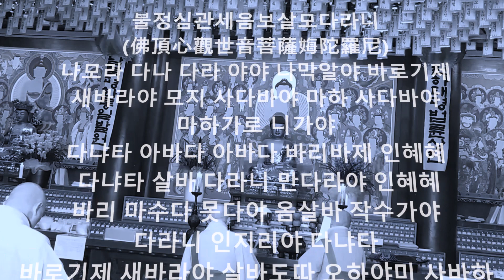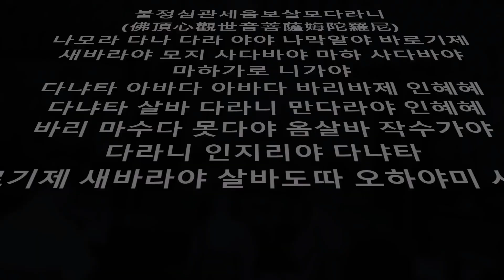불정심관세음보살 모다라니 송주(3회)/금담스님, 인천 약사사 사대주 송주(1)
佛頂心觀世音菩薩娒陀羅尼(불정심관세음보살모다라니

1.나모라 다나 다라 야야 나막 아리야 바로기제 새바라야 모지 사다바야 마하 사다바야 마하가로 니가야 다냐타 아바다 아바다 바리바제 인혜혜 다냐타 살바 다라니 만다라야 인혜혜 바리 마수다 못다야 옴
살바 작수가야 다라니 인지리야 다냐타 바로기제 새바라야 살바도따 오하야미 사바하

이 다라니는
한번 얻어 들어 한번 귀에 스치고 지나가더라도 몸 가운데 있는
백 천만 가지 죄악이 다 소멸한다.

이 다라니는
열 가지 악함과 오역죄를 지은 것과 불법을 비방하는 백천 가지
모든 악근을 끊는다.

이 불정심 다라니는
부모의 깊은 은혜를 갚고자 하면 아침저녁으로 불전을 향해
수지독송하며 이 사람은 지옥에 떨어지지
아니하며,죄를 받음이 없어 수명이 백년에 가고 죽을 때에도
시방의 성중과 보살님이 임종하는 사람을 찾아와서
영혼을 영접한다.

이 ‘불정심모다라니’를
인쇄하여 서사하고 수지 독송하며 그 사람의 일체 업장이 녹아 없어질 것이며, 혹 재산이 흩어지거나
구설이 일어나서 집안이 편치 못하거나 길이 막히고 운수가 비색해서 좋지 못한 꿈을 꾸며 모든 병이
몸에 침입하여 정신이 산란하면 아침에 일찍 일어나서 세수 분향하고 맑은 마음을 하고 지극정성으로 이 다라니 신주를 외운다면
 관음보살과 모든 금강밀적 등 신장들이 밤낮으로 옹호하므로 생각하여 소원하는 좋은 일은 원을 따라 모두 성취된다.
모든 소원을 얻고자 하거나 일체 지혜를 얻고자 원하면 조용한 곳에 홀로 앉아 눈을 감고 일심으로 관세음보살을 생각하고 다만 모든 번뇌 망상을 깨끗이 버리고 다른 생각 없이 이 다라니를 칠편 외운다면 무슨 소원이라도 성취 못함이 없을 것이며,
여러 사람에게서 애경함을 얻을 것이고, 모든 악취에 떨어지지 않게 된다.
이 다라니는 사람이 빈궁하고 기갈(飢渴)하고 옷을 생각하고 먹을 것을 구해도 도움을 얻을 수 없을 경우에 단지 능히 지극한 마음으로 낮에는 향과 꽃으로 공양하고 밤에는 마음을 다해 염불하면
반드시 재물과 의식을 얻어서 재물 걱정을 아니 해도 될 것이다.
향과 꽃으로서 이 다라니에 공양하는 자는 삼천대천세계의 큰 복을 얻을 것이며대비법력이 구족하여 천상인간에 제일가는 복을
성취하게 된다.

이 모다라니를 수지독송하며 항상 관세음보살님의 가없는 위신력과  금강밀적이 밤낮으로 이 사람을 둘러싸고 지켜 줄 것이며
모든 소원을 다 원만히 이루어 줄 것이다.

--불정심 관세음보살 모다라니경 中에서--